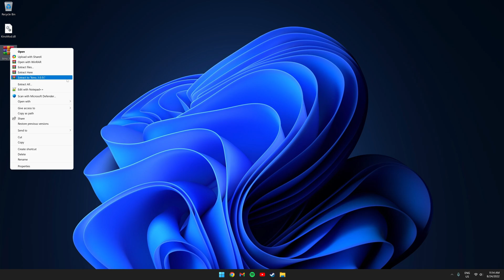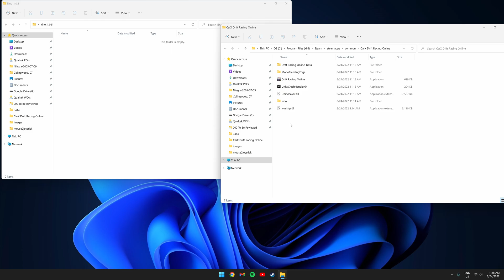How To Install Kino Mod For CarX Drift Racing Online | EASY METHOD | 100% WORKING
How To Install Kino Mod for CarX Drift Racing Online. This quick and easy to follow tutorial will show you how.

How To INSTALL:
- Download Mod Loader & DLL File
- Extract Mod Loader
- Place the KinoMod.dll into the Mod Loader "plugins" folder
- Change CarX In Steam To Run Modabble Version
- Place everything in Mod Loader directory into game directory
This is the file path: C:\Program Files (x86)\Steam\steamapps\common\CarX Drift Racing Online

How To USE:
- F4 to bring up the menu.
- F3 to toggle cinematic camera.
- PG UP to enable hazard lights.
- PG DN to enable headlights.

00:00 Downloading Kino
00:25 Extracting Kino
00:45 Switching CarX to Moddable Version
01:05 Copying Kino to Game Directory
01:37 Using Kino